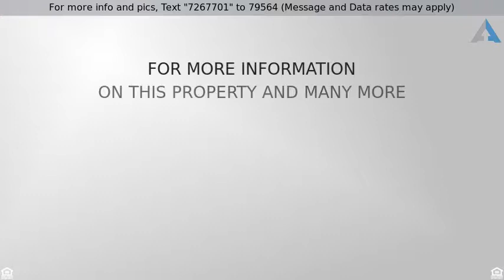Priced at $110,000 - 10486 E Cline Avenue, Hereford, AZ 85615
Home for Sale in Hereford

CUTE & CHARMING Country living home located on a large lot 3/4AC (3 parcel ID numbers can be split and sold separately).  Spacious great room floorplan.  NEW Hardwood flooring in the main living area.  Ceramic tile in all the right places.  Large master bedroom.  HUGE bonus room can easily be a 3rd bedroom.  Large laundry room has space to add another bathroom if desired.  Workshop and carport and 2 storage sheds plus a ramada area. Beautiful mountain views. Private and Quiet Location close to Palominas School.  Easy highway access to Bisbee and Sierra Vista for community.